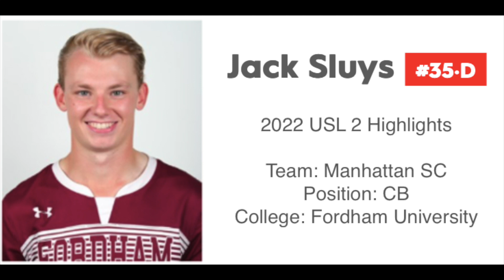Jack Sluys - 2022 USL 2 Season Highlights (Manhattan SC)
Center Back for Manhattan SC in the USL League 2 Metropolitan Division. Played college soccer at Fordham University.